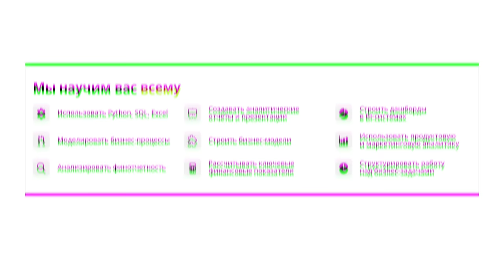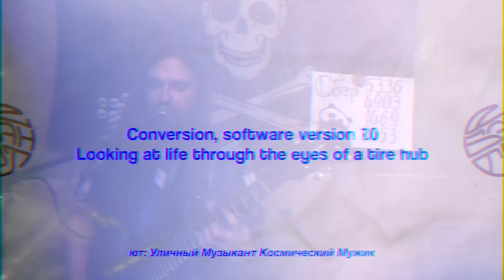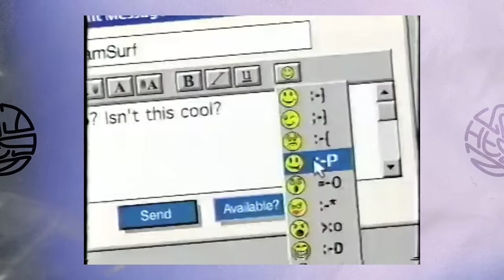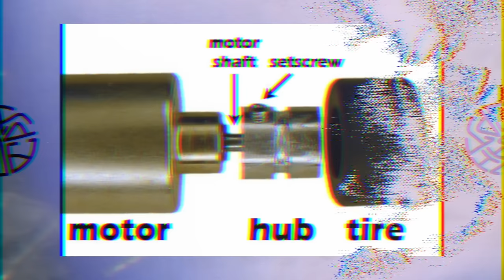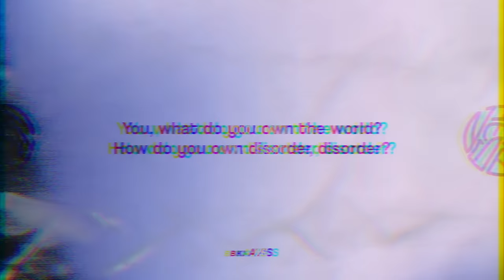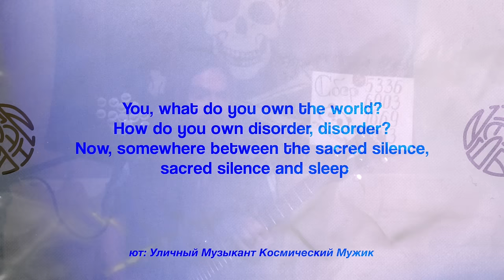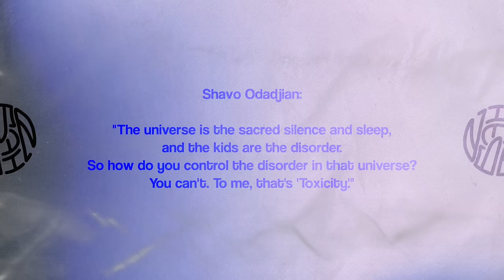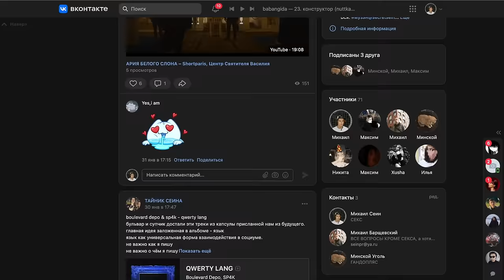СМЫСЛ ПЕСНИ SYSTEM OF A DOWN - TOXICITY / РАЗБОР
— начните карьеру в аналитике с зарплатой от 60 000 рублей. Оставь заявку и получи бесплатную консультацию по программе!

Тайминги:
0:00 - Интро
3:23 - Контекст альбома System of a Down - Toxicity
6:54 - Разбор текста
21:44 - Наследие SOAD

КАК ПОПАСТЬ В ЗАКРЫТЫЙ ПАБЛИК:

1. Зайти на Патреон/Бусти, который указан под каждым роликом Сеина
3. Зайти в группу ВК Секта Сеина
4. Написать в личку паблика команду "/reg" и ваш адрес почты, с которым вы регались на Бусти/Патреоне.
5. Кайфовать

Реклама. ООО "ВЫСШАЯ ШКОЛА АНАЛИТИКИ И СТРАТЕГИИ" Erid: 2VtzqwFtfy8